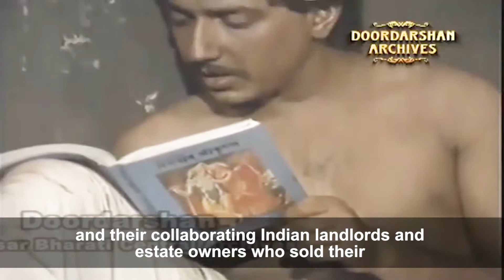Biography of Birsa Munda - Doordarshan